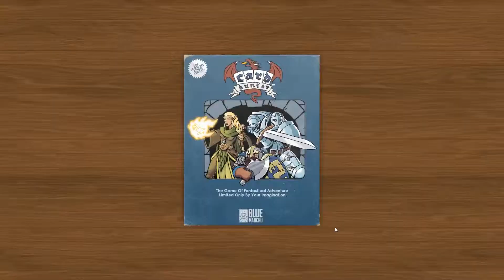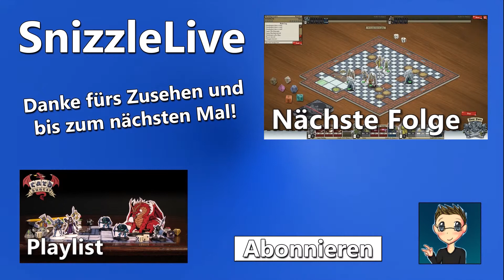Card Hunter #7 - Troglodyten Magier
Let's Play Card Hunter #7 - Troglodyten Magier

Herzlich Willkommen bei Card Hunter!

In einer fiktiven Fantasy Welt begeben wir uns mit unseren Party-Mitgliedern auf interessante und gefährliche Abenteuer um Ausrüstung, Erfahrung und Beute! Ganz im Stile eines Pen and Paper Rollenspiels oder eines Tabletop Spiels, kontrollieren wir dabei unsere Helden rundenweise durch die vorgefertigten Schlachtfelder. Aktionen werden durch gezogene Karten ausgeführt, die aus einem durch Ausrüstungsgegenstände beeinflussten Deck zufällig pro Runde verteilt werden.

Neben dem taktischen Anspruch macht besonders die Präsentation eine Menge her! Durch eine Tischoberfläche mit auf Papier und Pappe aufgemalten Figuren und Landschaften, Würfeln, Kartenstapeln und Kommentaren des Spielmeisters wird versucht eine möglichst realistische und zeitgleich lustige Rollenspielabend Atmosphäre zu schaffen, die derzeit schwer zu überbieten sein dürfte.

Verbesserungsvorschläge? Schreib mit einfach eine Nachricht!

Card Hunter:

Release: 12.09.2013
Genre: TCG, Trading Card Game, Tabletop, Kartenspiel

Entwickler: Blue Manchu
Publisher: Blue Manchu